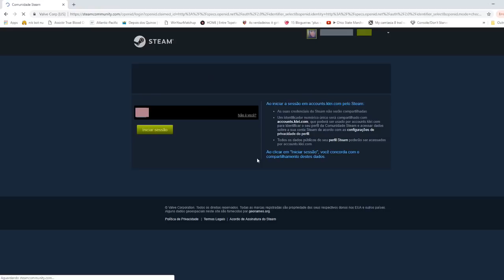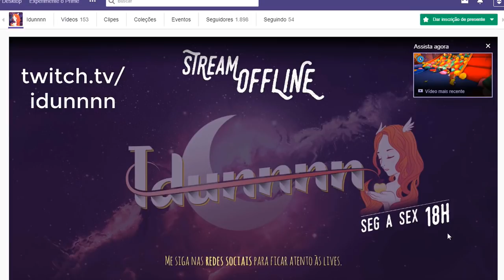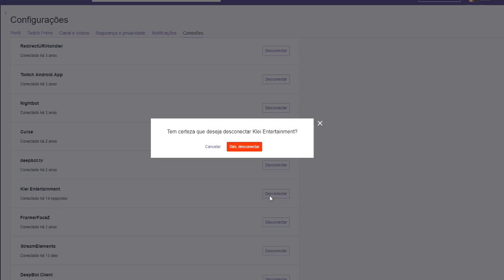Don't Starve Together | News | Novos eventos, itens, drops da twitch, interface e mais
Sobre drops está aos 2:58

Galera sobre o drops ta confirmado que ele vai mudar de tempo em tempo e terão uma temática de circo!

A primeira é a rodada será relacionada a gaiola (até 10/10/2018)
A partir de 11/11/2018 serão ícone, retrato e skin do Rainometer.

Quem não obtiver no tempo, não poderá obter mais!
Meu canal de live está abaixo se quiser receber ↓

As regras são as mesmas das que falo no vídeo.

Sobre eventos, mudanças tecnicas, mudanças na interface e novos itens!

🍐 T W I T C H  /  L I V E S 🍐

Tem nos vídeos anteriores :D

Obrigada wiki e vinicius pelas imagens.